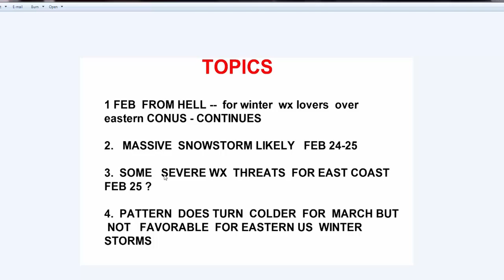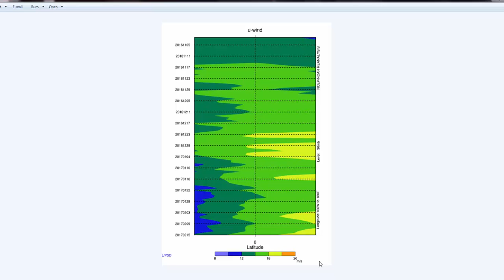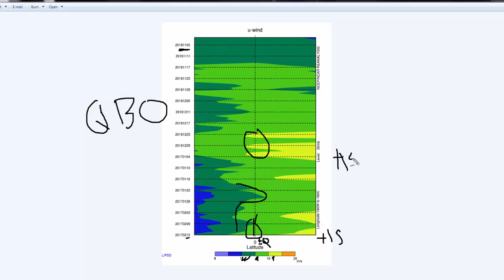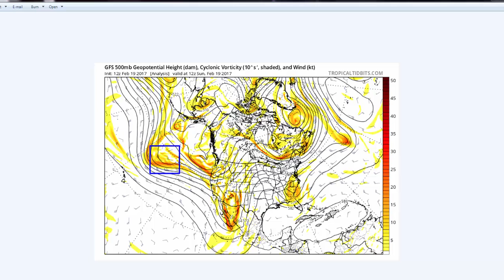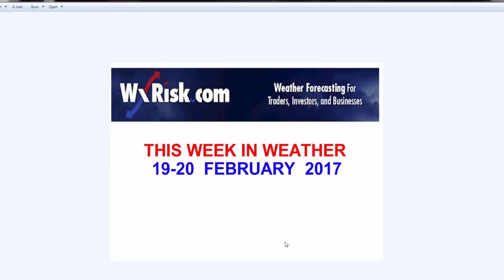THIS WEEK IN WEATHER - 20 FEB 2017